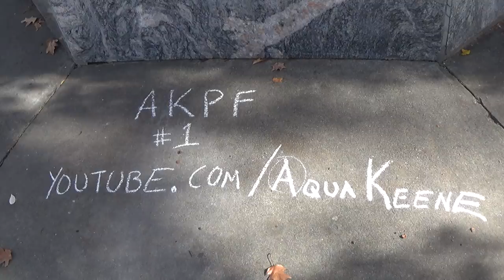2014 11 08 AKPF #1 Aqua Keene Chalking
Robin Hooding and chalking in downtown Keene, NH. Political and satirical comedic chalkings in central square